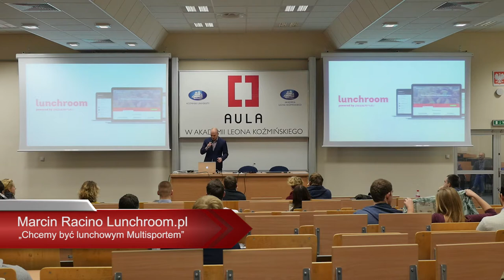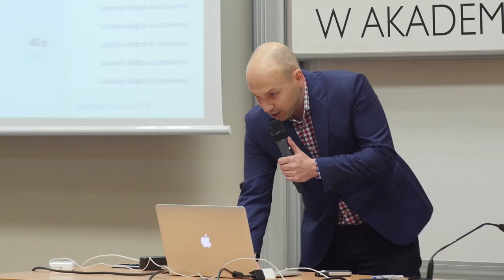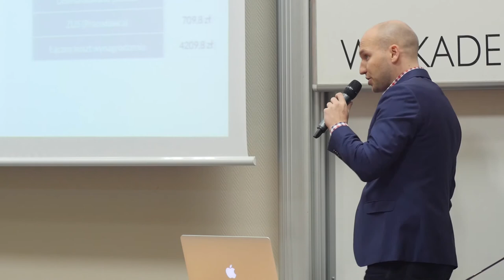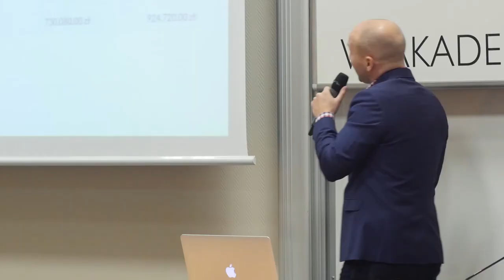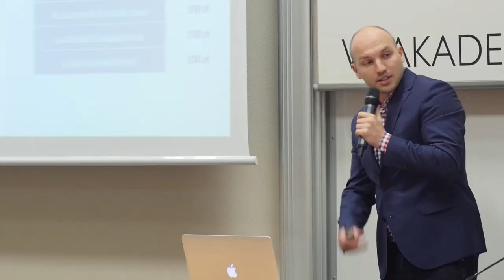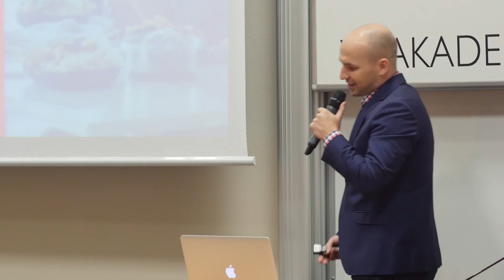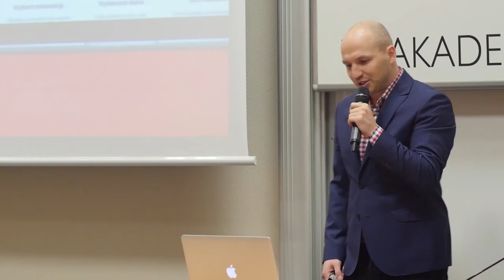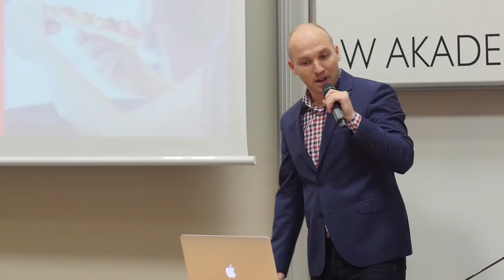Aula # 132 Hakujemy polskie startupy - Marcin Racino (Lunchroom pl)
Marcin Racino (Lunchroom pl) - "Chcemy być lunchowym Multisportem"